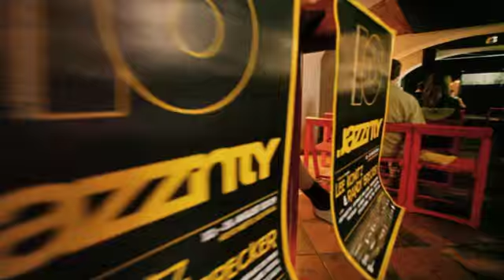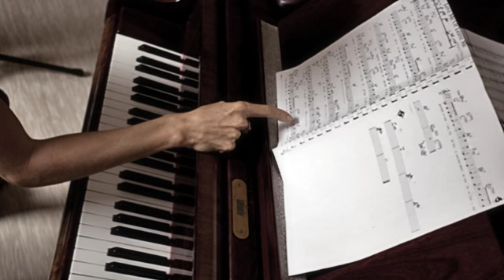Jazzinty 2009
Jazzinty Workshop 2009, Lokalpatriot, Novo mesto, Slovenija,
Mentors 2009:
Randy Brecker - trumpet
Andy Middleton - saxophone
Sheila Cooper - vocals
Judy Niemack - vocals
Jeanfrançois Prins - guitar
Simone Zanchini - accordion
Joris Teepe - bass
Steve Altenberg - drums
Tino Derado - piano
Luis Ribeiro - percussion
Daniel Noesig - trumpet
Ratko Zjaca - theoretical lectures